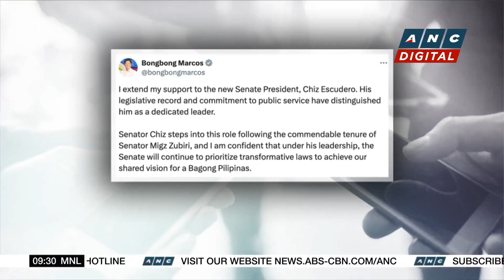Metro Pacific's P2-B dairy project gets nod from BOI | ANC